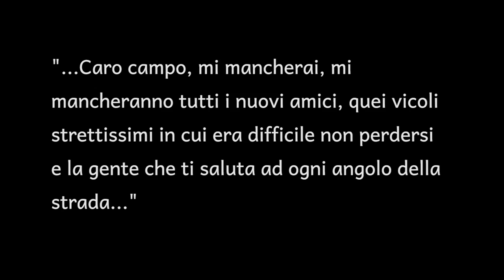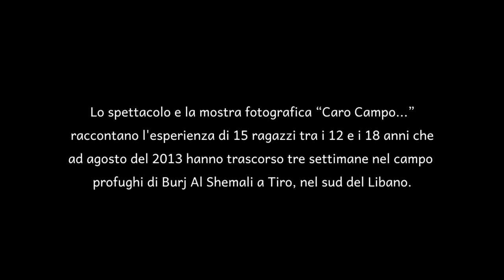Caro Campo Demo - Raccontando dei palestinesi in Libano [ENG sub]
Lo spettacolo e la mostra fotografica "Caro Campo..." nascono dal desiderio di raccontare l'esperienza di 15 ragazzi tra i 12 e i 18 anni che ad agosto del 2013 hanno trascorso tre settimane nel campo profughi di Burj Al Shemali a Tiro, nel sud del Libano.
L'esperienza si sviluppa come parte del progetto "Music and Resilience", una collaborazione tra Prima Materia e il National Institute for Social Care and Vocational Training (NISCVT) "Beit Atfal Assomoud", che promuove la musica come elemento di aggregazione, socializzazione e comunicazione sviluppandosi in un progetto di musica in comunità ed un progetto di musicoterapia.

Il progetto "Music and Resilience" è stato premiato a novembre 2013 dall'International Music Council (partner UNESCO) con il "Musical Rights Award 2013".

Il progetto vanta un largo paternariato istituzionale ed associativo, tra cui Regione Toscana, Regione Puglia, Comune di Montespertoli, Comune di San Casciano V.P., Comune di mola di Bari, Unione dei Comuni del Circondario Empolese-Valdelsa, Chiesa Valdese, Assopace Mola di Bari, Ulaia Artesud ONLUS.

La registrazione dello spettacolo è stata effettuata il 29 gennaio 2014 presso la sala Giordano del Palazzo Medici Riccardi a Firenze, in occasione dell'inaugurazione del Festival della Cooperazione.